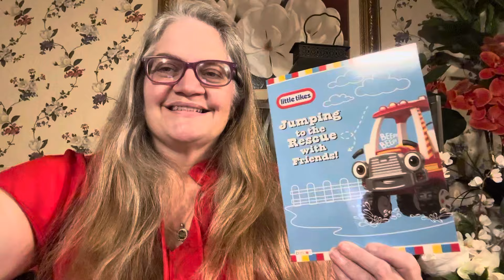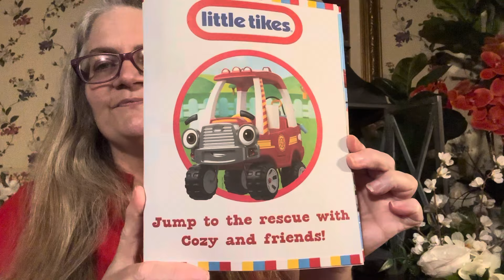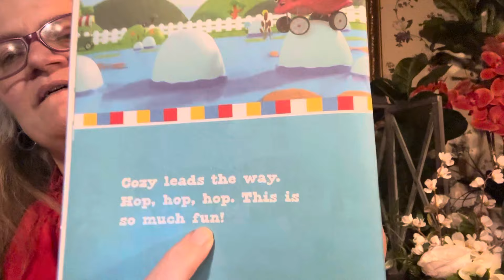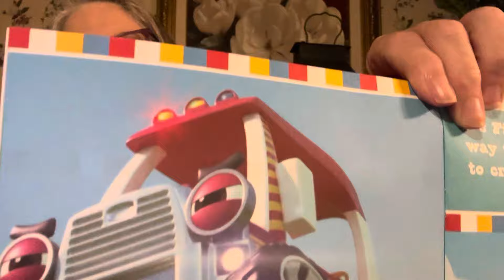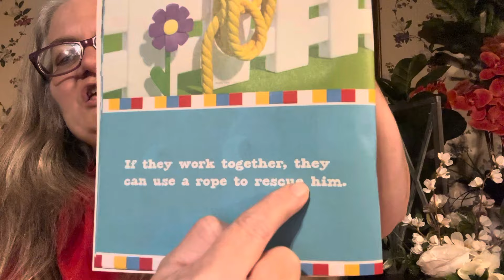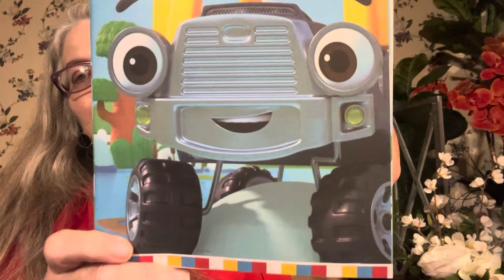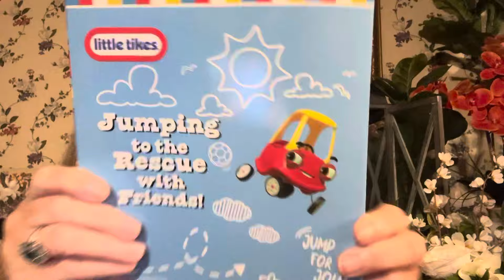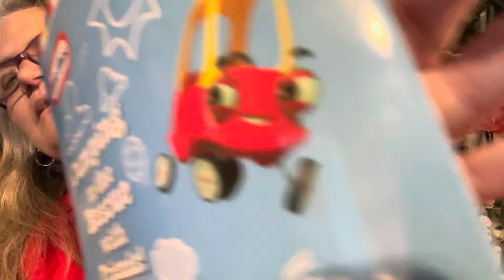Friends Jump to The Rescue Story-Time With Miss Gina#@GinasPlanit